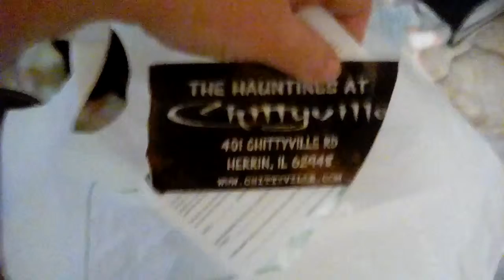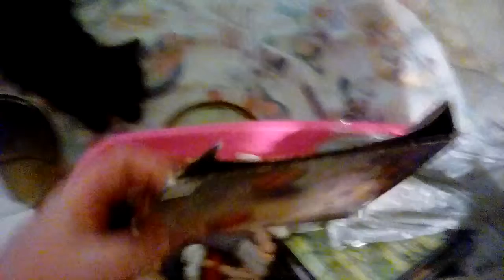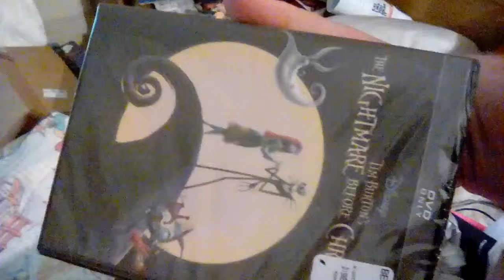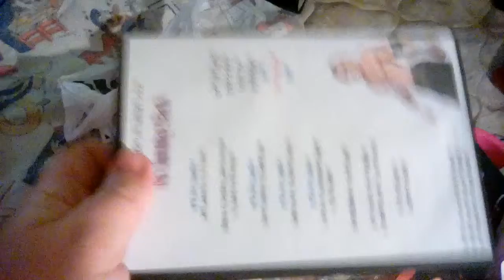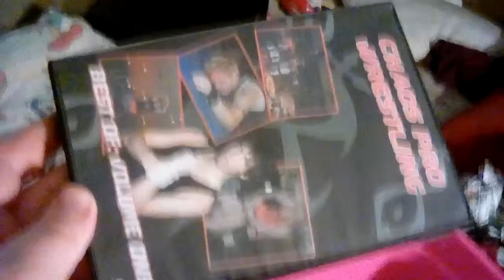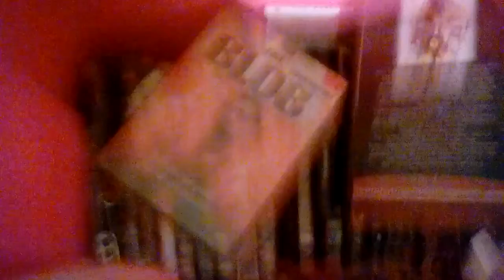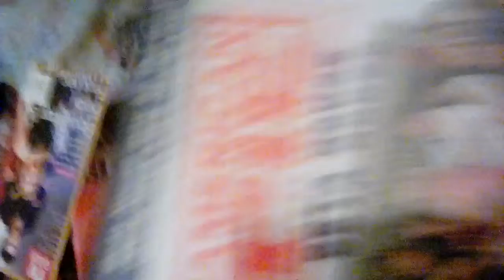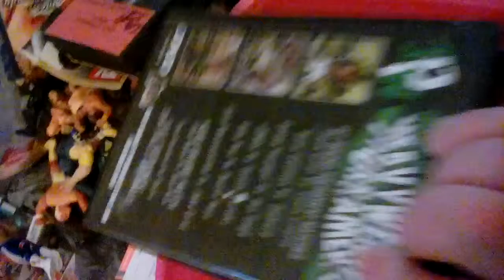Pack Rat City: Unboxing A Tote